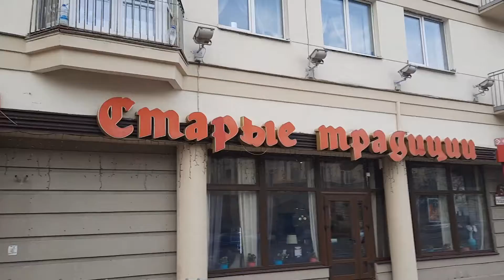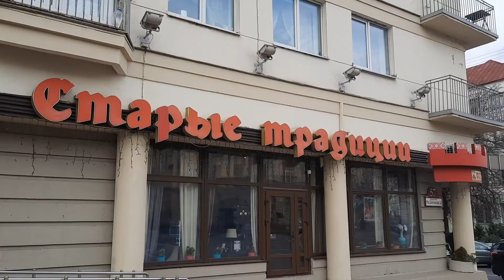Weißrussland/ Belarus: Besuch des Restaurants Starye Tradicii in Minsk...Alternative zu Vasiliki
prasp. Niezaliežnasci 57, Minsk 220089

Gutes Restaurant mit nationaler Küche